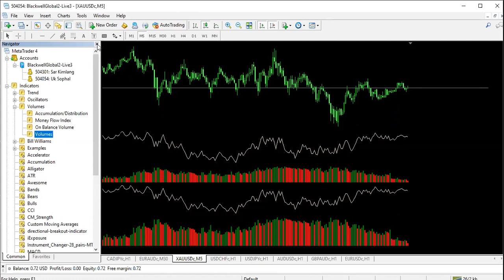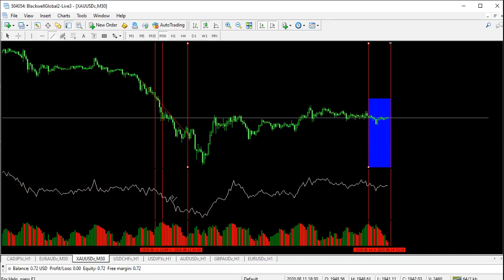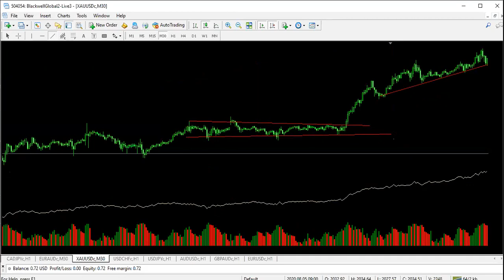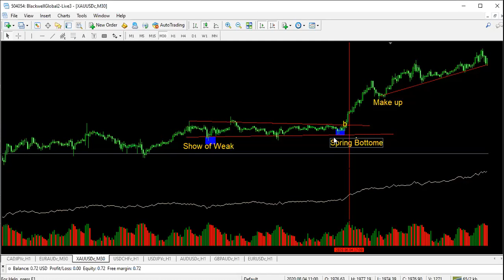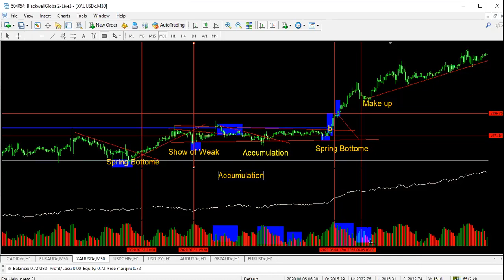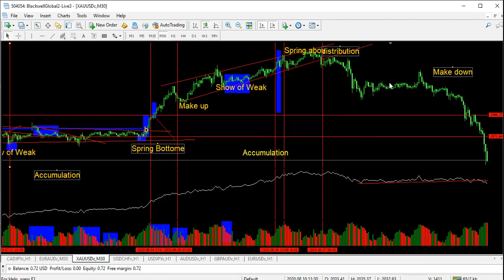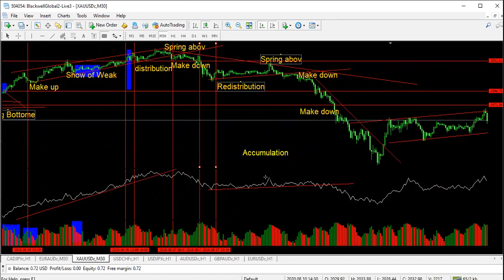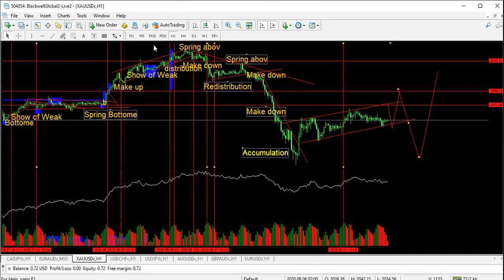How to trade with Wyckoff pattern of pat 3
🔑🗝សម្រាប់ការចូលរួមសិក្សារស្រាវជ្រាវបែបថ្មីៗៗ សូមទំនាក់ទំនង៖

មេរៀនថ្មី វាបង្ហាញពីការ BUY OR SELL 100% ប្រាប់ពីសញ្ញា ឡើង ចុះ បង្ហាញ Resident & support trend up down ជាពិសេសវានិយាយប្រាប់ថាឡើងនិងចុះ ផ្សេតៗទៀតវិស័យនៃការដោះដូរលើឧបកណ៍និស្សន្ទ នៃទីផ្សារអន្តជាតិ។
Best Brokder that lower Spread

មេរៀន ថ្មីៗ Indicator and Analysis ល្អៗ នៃការ update and updraft new legal technicality បាន១០០%ហើយ រាល់សមាជិកទាំងអស់អាច update បាន
បើចង់ចេះត្រូវតែ សិក្សាវាជាមុនសិន នោះយើងនិងជោគជ័យ
ខ្ញុំអាចបង្កើត Technically.. Indicator.. Analysis​បង្កើតសេចក្ដីទំនុកចិត្ត.. បង្កើតបច្ចេកទេស.. បង្កើតភាពងាយស្រួល នឹង បង្កើតការចំនេញដល់អ្នក
ប៉ុន្តែ ខ្ញុំមិនអាចបង្កើតលុយ(ប្រាក់)អោយអ្នកបានទេ
- ចង់ដឹងពីគន្លឹះជោគជ័យក្នុងការអភិវឌ្ឍខ្លួនឱ្យក្លាយជាអ្នកត្រេតដ៏ឆ្នើម ដែលមានលក្ខណៈស្តង់ដារ មានសមត្ថភាពពង្រីកការត្រេតរបស់ខ្លួនពីតូចទៅធំបាន។